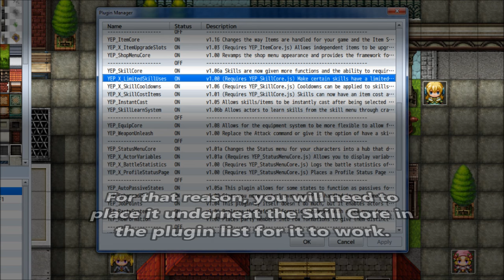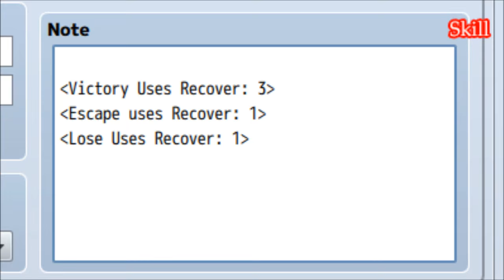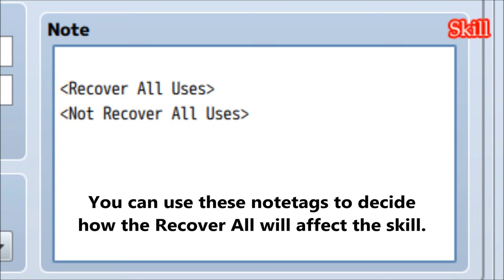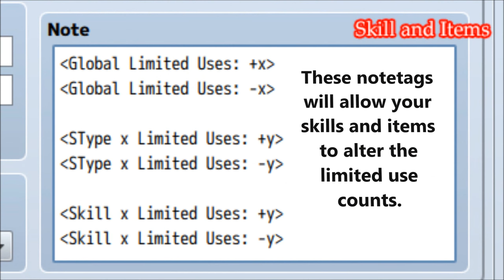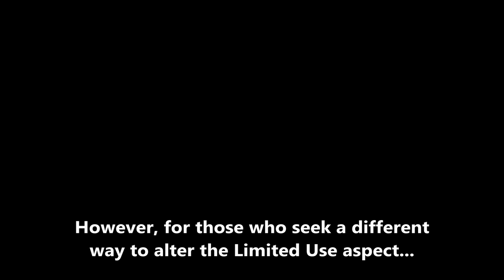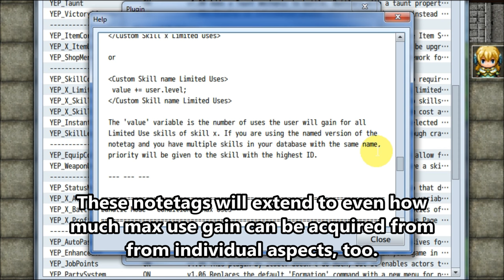YEP.56 - Limited Skill Uses - RPG Maker MV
This is an extension plugin for the Skill Core plugin. This plugin enables you to set a limited amount of times certain skills (or all skills) can be used per battle or ever. This adds a different type of skill currency and balance mechanic in limiting the amount of times a skill can be used without directly having to alter MP, TP, or the like.

0:09 Introduction
1:22 Installation
2:01 Limited Uses Notetags
3:19 Restoring Uses
4:00 Altering Uses Notetags
4:20 Use Max Equipment
5:09 Use Max Notetags
5:30 Lunatic Mode
6:12 Review